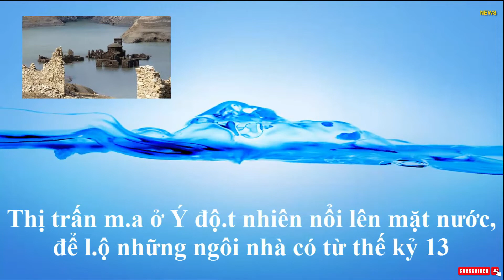Thị trấn m.a ở Ý đột nhiên nổi lên mặt nước, để lộ những ngôi nhà có từ thế kỷ 13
Thị trấn này có tên là Fabbriche di Careggine ở Tuscany, trung tâm của Garfagnana, Ý, có từ thế kỷ 13. Năm 1946, nó bị buộc phải nhường chỗ cho việc xây dựng một đập thủy điện trên hồ nhân tạo Vagli di Sotto, hoàn toàn chìm sâu dưới đáy hồ và người ta gọi đây là một thị trấn ma.

Chủ sở hữu của hồ nước này đã hút nước 4 lần vào các năm 1958, 1974, 1983 và cuối cùng là 1994. Năm 1994, thị trấn ma nổi lên trên mặt nước, ngay lập tức nó trở thành một địa điểm hút khách chưa từng có. Khoảng 1 triệu du khách đã ghé đến nơi này vào thời điểm đó, theo tạp chí du lịch Dove Viaggi
Bây giờ, 27 năm sau, Fabiolahe di Careggine sẽ một lần nữa xuất hiện trở lại. Tuy nhiên, lần xuất hiện này là mãi mãi. Lorenza Giorgi, con gái của cựu thị trưởng thành phố Garfagnino thông qua một bài đăng trên Facebook đã viết:

"Vào năm 2021, tàn tích cổ đại của Fabiolahe di Careggine sẽ trồi lên khỏi mặt nước, mãi mãi".

Sau 27 năm dưới nước, năm 2021, "thị trấn ma" sẽ xuất hiện trở lại bao gồm cả nhà thờ San Teodoro và những ngôi nhà đá bao quanh nó.

Trên Youtube có một số người ghi lại cảnh khi ghé đến thị trấn ma và để lại bình luận: "Hầu hết các ngôi nhà được làm đá. Tôi không ngờ nó chìm sâu trong nước lâu đến như vậy mà vẫn không bị hư hại, thậm chí còn đứng vững. Thật khâm phục phương pháp xây dựng của người xưa".
Người phát ngôn của thành phố Garfagnino chia sẻ với trang Fox News: "Liên quan tới việc khôi phục thị trấn Fabiolahe di Careggine, chúng tôi đang có một dự án tên là 'Vagry 2020'. Mục tiêu của dự án này là thúc đẩy du lịch văn hóa lịch sử với những cảnh quan đặc biệt. Mặc dù dự án này khởi công năm 2020 nhưng không chắc là thị trấn này sẽ xuất hiện, nhiều khả năng vào năm 2021 nó mới chính thức nổi lên mặt nước hoàn toàn".

Chính quyền thành phố Garfagnino hy vọng thị trấn Fabiolahe di Careggine có thể kích cầu du lịch địa phương.